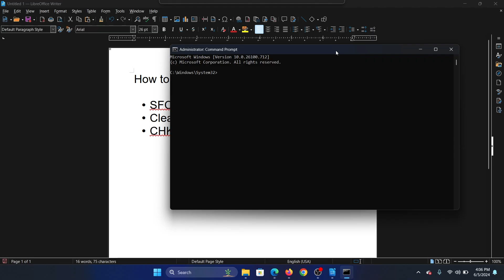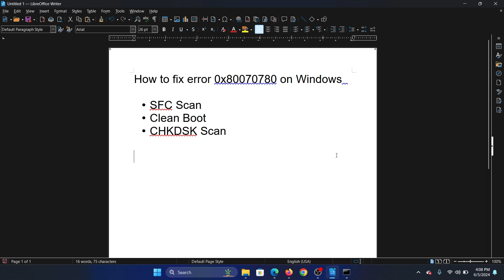How To Fix Error 0x80070780: The File Cannot Be Accessed by the System in Windows 11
Video Title: How To Fix Error 0x80070780: The File Cannot Be Accessed by the System in Windows 11

If you wish to fix Error 0x80070780 On Windows, then please watch this video.